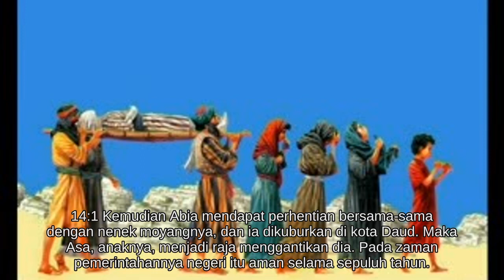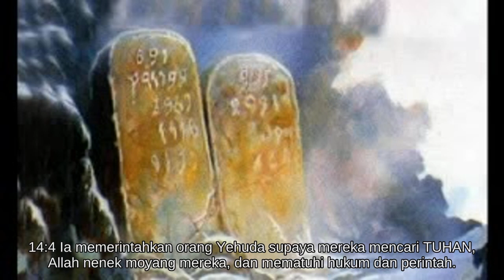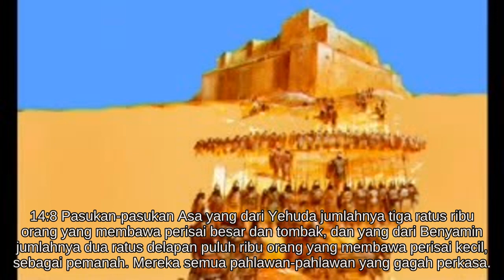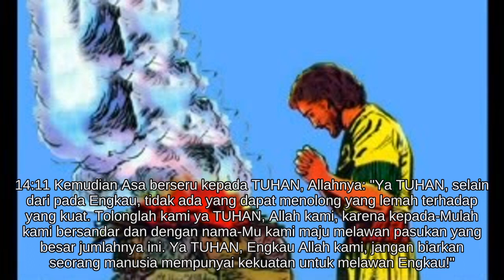2 Tawarikh 14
Alkitab Suara - 2 Tawarikh 14